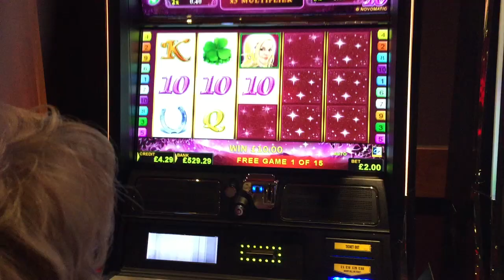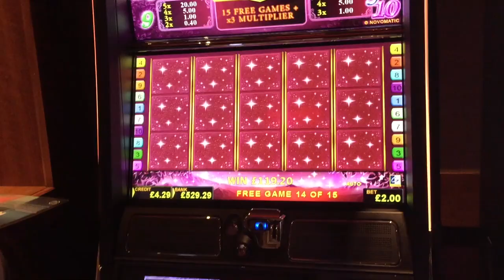SLOT BONUS | NICE WIN! | Lucky Lady's Charm